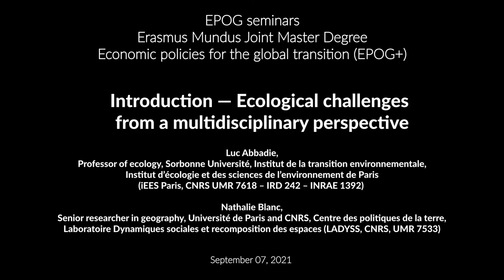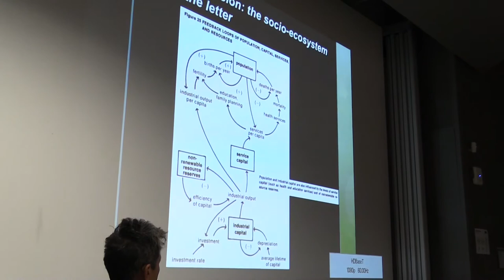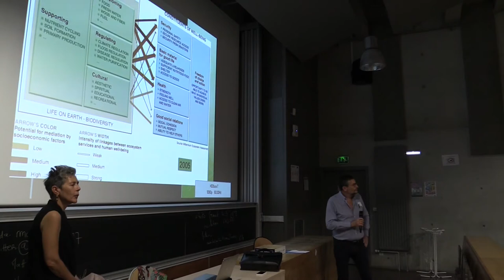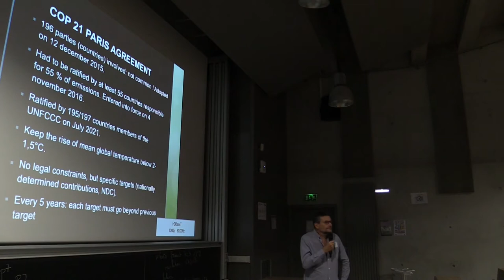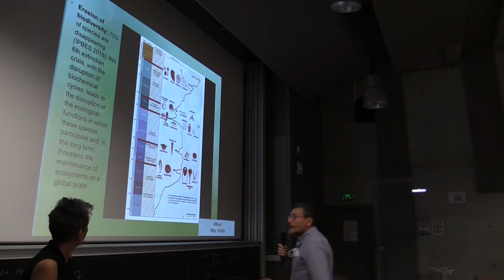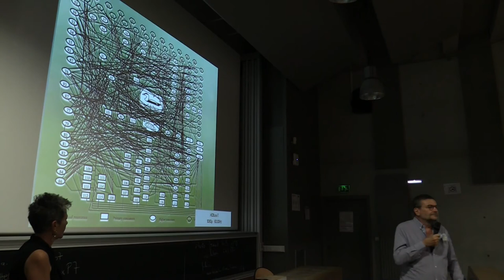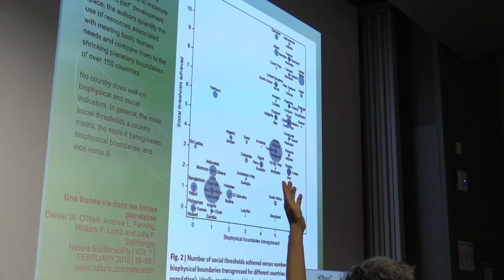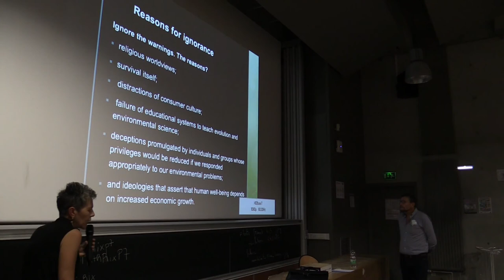EPOG Ecological Challenges - Ecological challenges from a multidisciplinary perspective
September 7  @ 14 h 00 min  — 16 h 00 min  CEST

Luc Abbadie, Professor of ecology, Sorbonne Université, Institut de la transition environnementale, Institut d’écologie et des sciences de l’environnement de Paris (iEES Paris, CNRS UMR 7618 – IRD 242 – INRAE 1392)

Nathalie Blanc, Senior researcher in geography, Université de Paris and CNRS, Centre des politiques de la terre, Laboratoire Dynamiques sociales et recomposition des espaces (LADYSS, CNRS, UMR 7533)